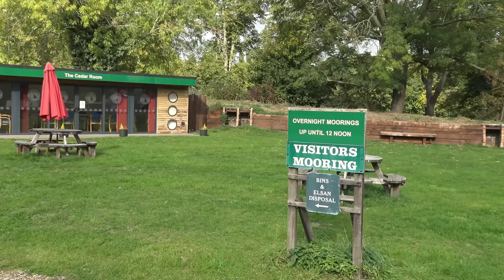Our NARROWBOAT Journey Continues As We Discover A Secluded Canal Arm | Vlog 101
Back on the canal.
Our narrowboat adventure continues along the Grand Union where, along with some wide open views and the architecture of the bridges and locks, we find ourselves in a secluded, secret haven which may have been lost forever were it not for a group of dedicated canal volunteers...
⚓ We've been living on our narrowboat since January 2021 after 25 years of hiring and being shared owners, so please consider subscribing (free) so you can follow our journey as we take on a new life afloat.
👕 MERCH!